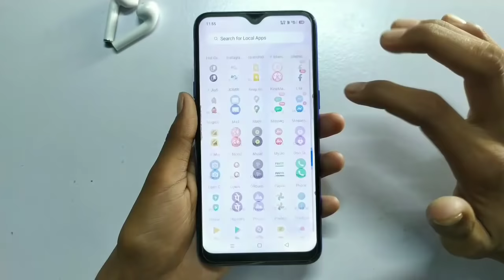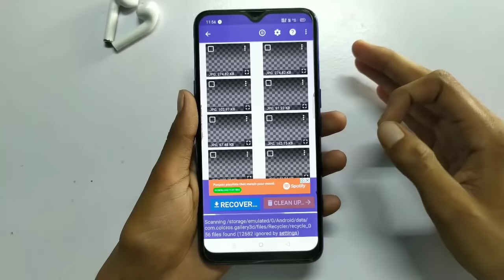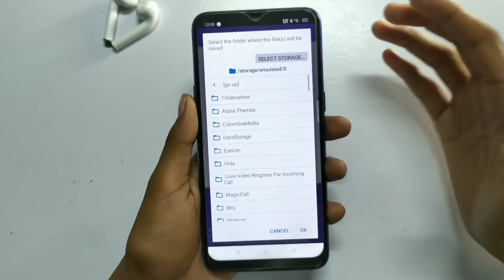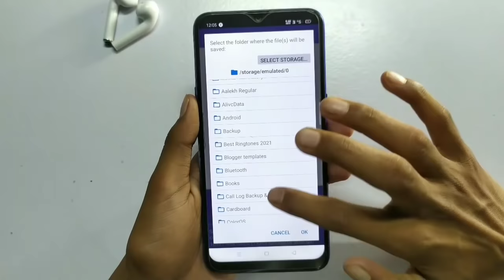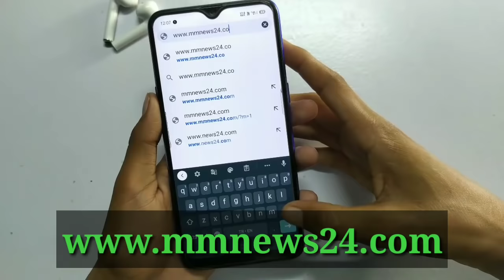1 साल पुरानी Delete हुई फ़ोटो को 2 मिनट में वापस लाएं | Recover Deleted photos on Android 2021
Title :- 1 साल पुरानी Delete हुई फ़ोटो को 2 मिनट में वापस लाएं | Recover Deleted photos on Android 2021

Iss video mai aapko bataya gaya hai Mobile se delete hui photo ko kaise wapas laaye agar aap iss video pura dekhte hai to aapke puraane delete Hui photos ko wapas laa sakte hai

Dosto Swagat hai Aapka mere YouTube Channel Techno Champion Mai Dosto iss Channel par Mai Daily New video upload karta hu to please Hamare iss Channel ko Support Karna

1. Mobile se delete hua photo kaise wapas laaye
2. how to recover deleted photos 2021 trick
3. Best data recovery app in 2021